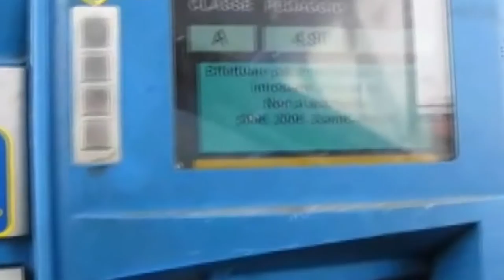L'Ue boccia il Pef di Strada dei Parchi, a rischio la messa in sicurezza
Per il ritardo del governo italiano, l'Unione europea ha respinto il piano economico finanziario di Strada dei Parchi. Sono stati persi, quindi, i finanziamenti per la messa in sicurezza delle A24 e A25.